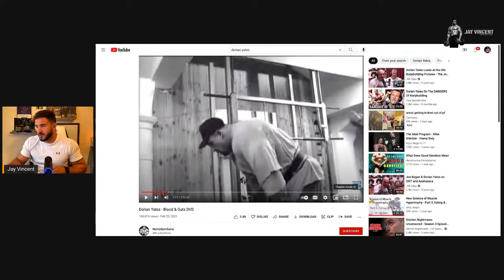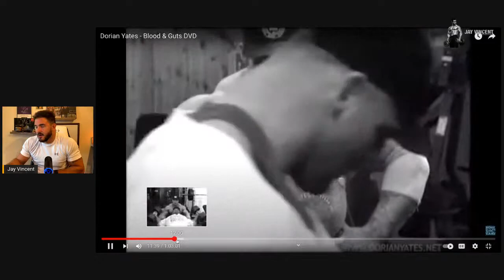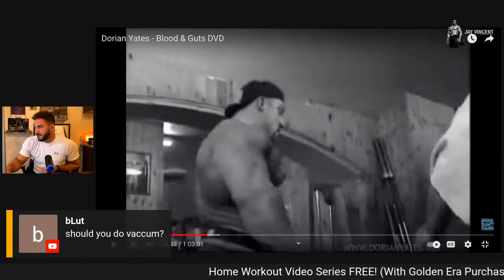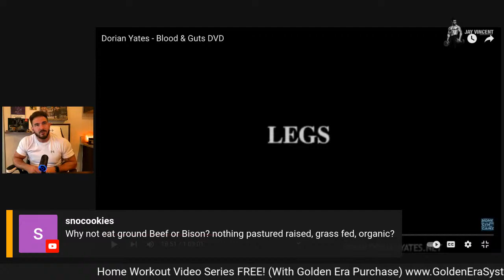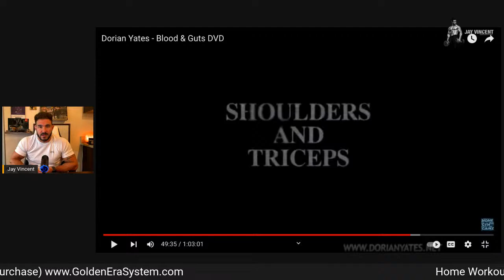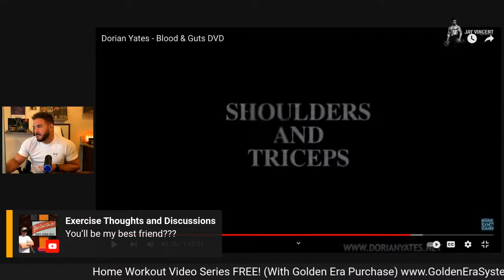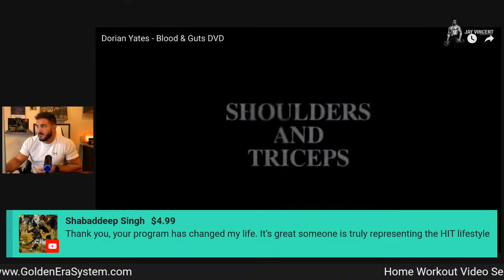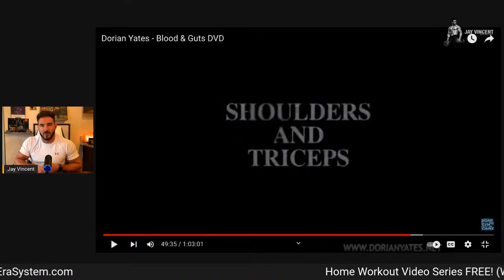Dorian Yates HIT | BLOOD and GUTS: Breakdown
Use My HIT Workout Program for FAST Gains with just 2 Workouts per WEEK!